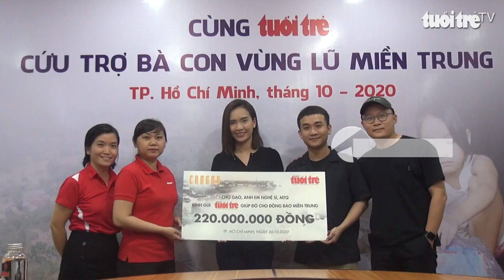7000m2 tôn và 220 triệu đồng sẽ được chuyển đến bà con vùng lũ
Sáng ngày 2-11, đại diện Công ty TNHH Một thành viên Thép tấm lá Phú Mỹ - VNSTEEL (PFS) đã đến Báo Tuổi trẻ và thông qua Chương trình “Cùng Báo Tuổi trẻ cứu trợ bà con vùng lũ” đóng góp 7000 m2 tôn, trị giá 500 triệu đồng cho bà con sửa chữa lại nhà.